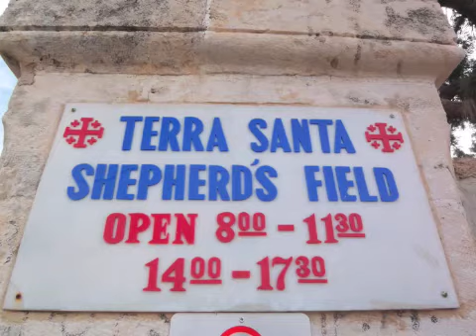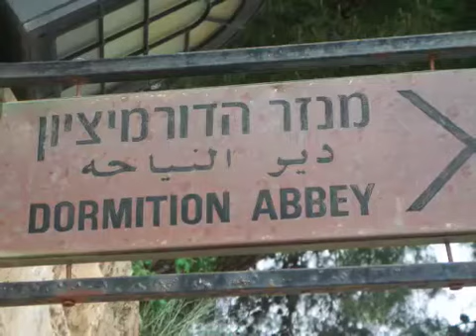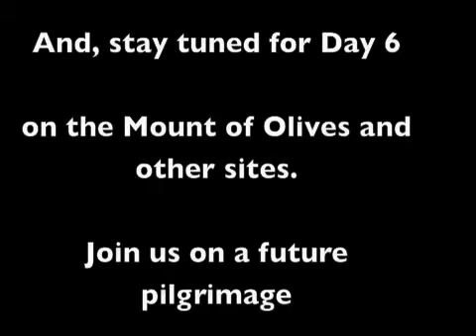Day 5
Holy Land Pilgrimage